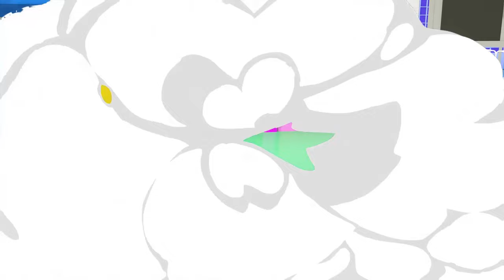|Balls paint cars |~Tractors in action - Wheel Craft City